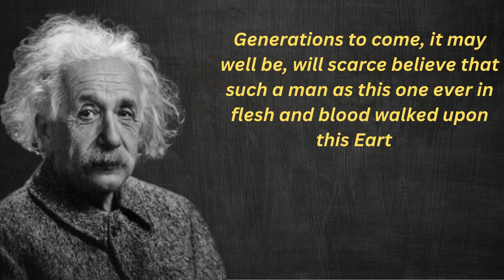ALBERT EINSTEIN QUOTES THAT CAN CHANGE YOUR LIFE